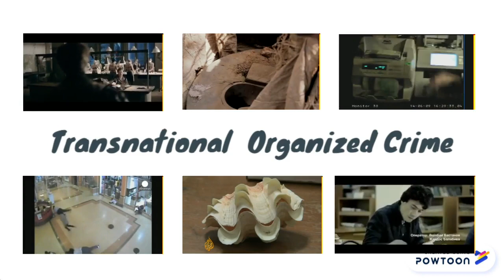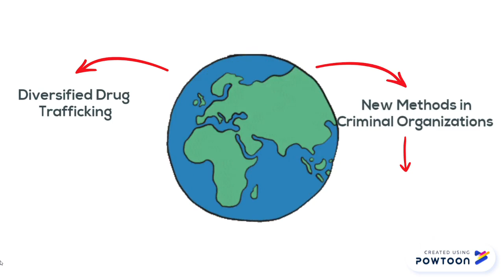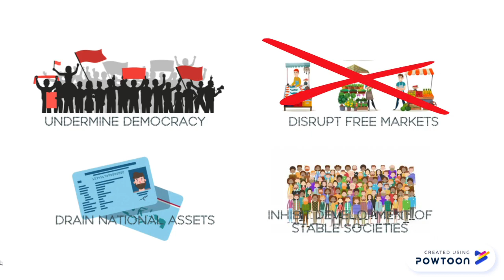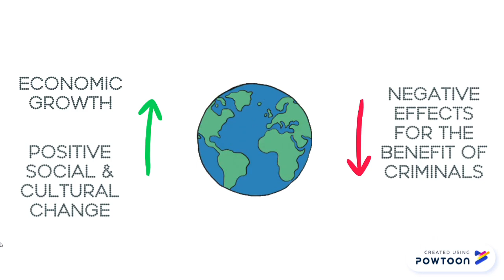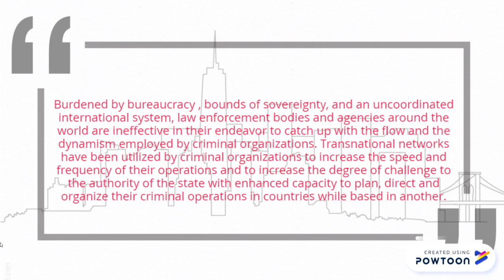Transnational Organized Crime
Final Output for GE TCW

MEMBERS:
Desades, Jellian
Cando, Marl Wembert
Dabasol, Johnpaul
Logarta, Ian Miguel
Rosos, Kent Bryan